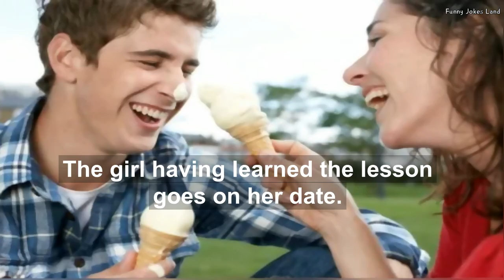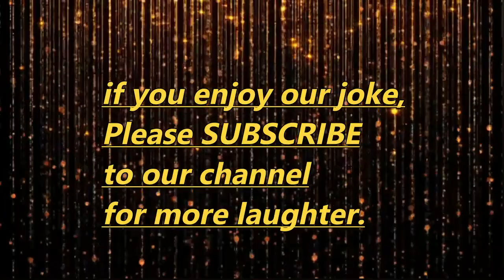😂Funny Jokes - Young Girl in the First Date- Valuable and helpful experience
A girl comes home from school, and tells her Grandma that,  a boy at has asked her out for a date. ...
note: The more experience she has, the more intellect she has

funny  jokes land to tell your friends and make them laugh? Looking for some humor to lighten your day up? Funny Jokes Land channel shares the giggle .We all love a good laugh and share funny video, , english jokes,   and all sorts of funny English jokes. Tune in for the best jokes that make everyone laugh.😂🤣

00:00 - 00:05 intro
00:06 - 00:09 Funny jokes land
00:11 - 01:14 Funny story

⚡We tried to bring a smile to your face 😃 ⚡

👇You will see in this channel👇
Grimy jokes
Raunchy jokes
bar jokes
hilarious jokes
funnies
joke studio
funny joke humor comedy
Funny stuff Joke
The joke studio
just for laughs
wife jokes
marriage jokes ,bar jokes
stand up
best joke
corny jokes
lol funny videos
english jokes
engineer jokes
lawyer jokes
lawyer jokes best
laughing
jokes
jest